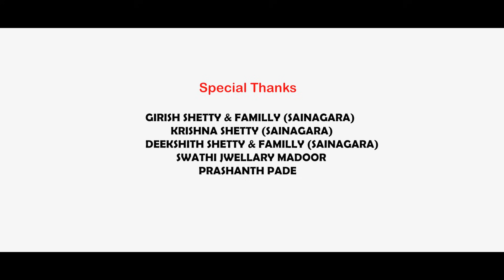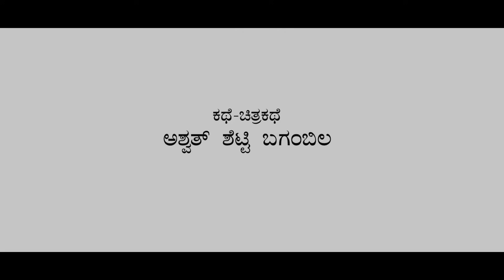CIGARETTE | Kannada short Film | Prakash Tuminad | Roopa Vorkady| Ashwath Shetty | Nishanth Raj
Makers Of Manasvi

 Producer: Nishanth Raj Nadar
Story-Dailogue:Ashwath Shetty Nadar
Screenplay-Direction: Punyakoti Creation
Actors: Prakash Tuminad, Roopa Vorkady, Ashwath Shetty Bagambila, Yathish Shetty Nadar, Oskar Fernande's
Lyrics : Kaushik JS shetty
Music -Singer : Shameer Mudipu
D.o.p: Sushanth Birwa
Edit- Vfx: Manish Karkera
Art Director: Shrijith Raj Nadar
Publicity Design: Swaroop BV
Makeup: Charan